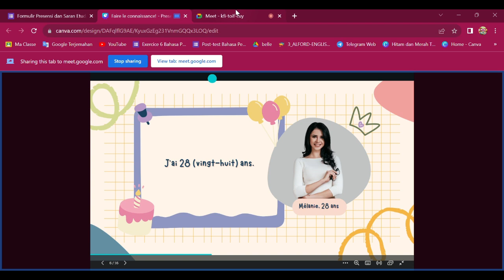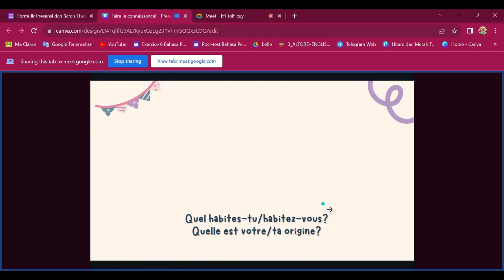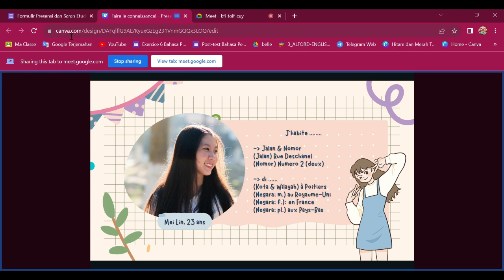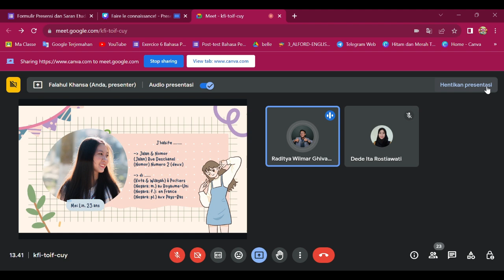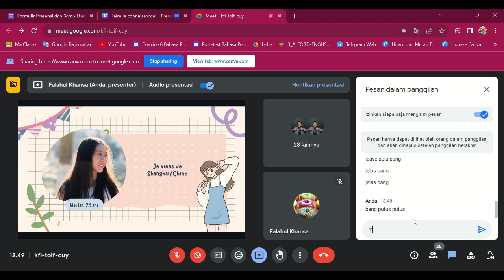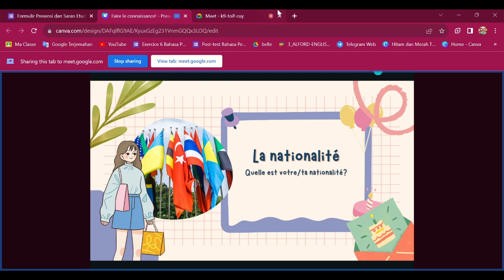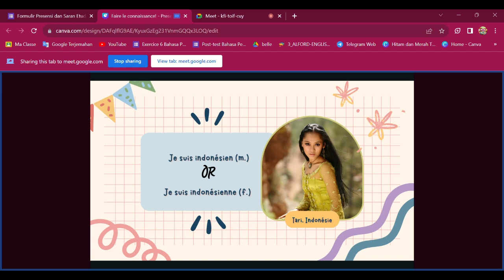2e Classe: Faire le Connaissance 🧔 Part 2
[PART 2]
pertemuan ke-2 kelas Étudare batch 1 🥐
materi: memperkenalkan diri sendiri, perkenalan diri sendiri dalam bahasa Prancis
hari, tanggal: Sabtu, 5 Agustus 2023

GRUP WHATSAPP, JOIN GRATIS!

let's dare ourselves with French! 🥳🥳